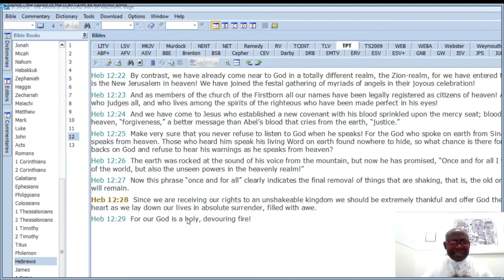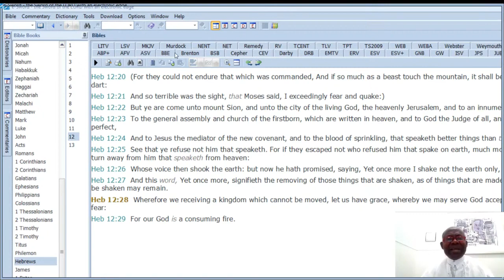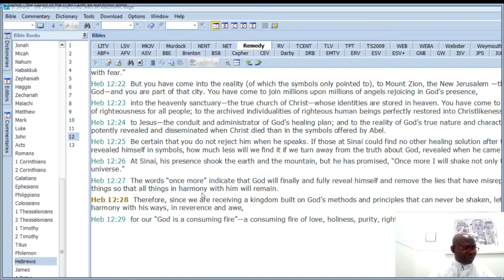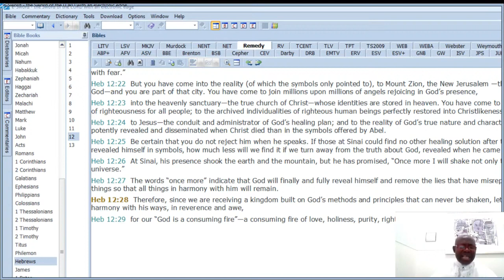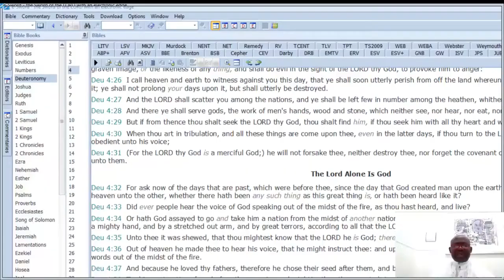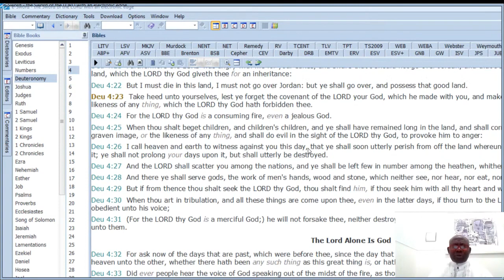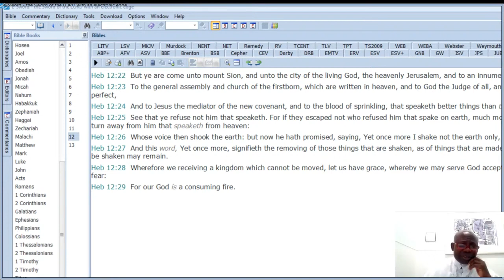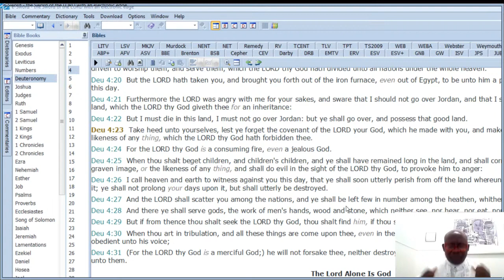DAY 1 EL KANNA